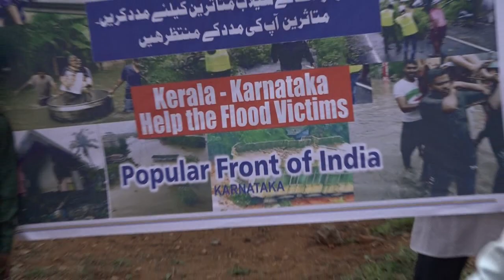SIRA BAKRID NEWS 22.08.18